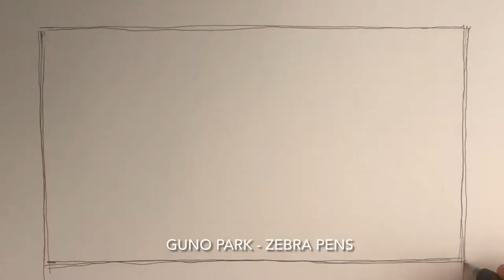Urban Sketching Time Lapse By Guno Park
Artist Guno Park shows you how to use the basics of composition and perspective in urban sketching in this time-lapsed demonstration.